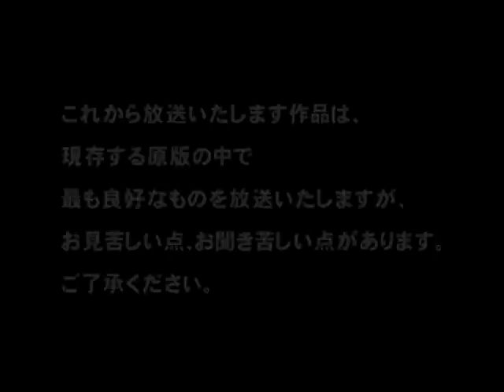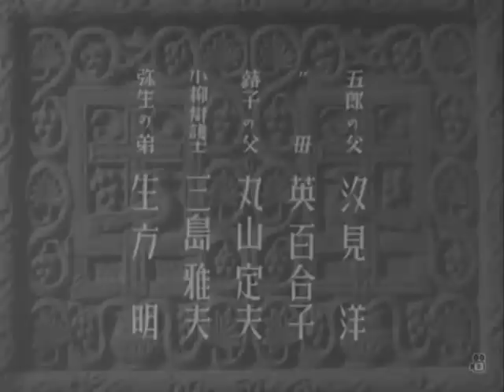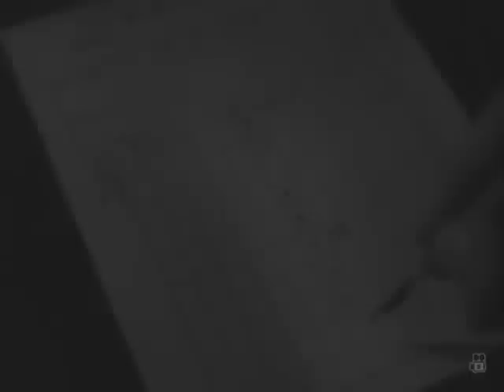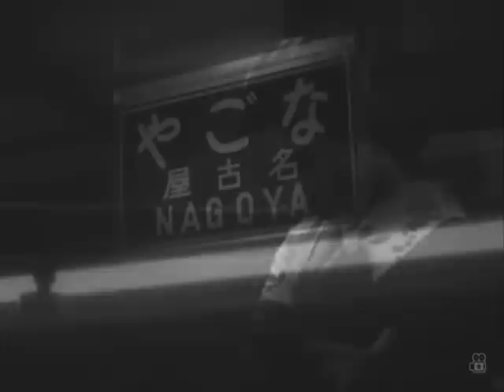Avalanche / 雪崩 (1937) (EN/RU/IT)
1937, black and white. Directed by Naruse Mikio.
1937年、白黒。成瀬巳喜男監督。